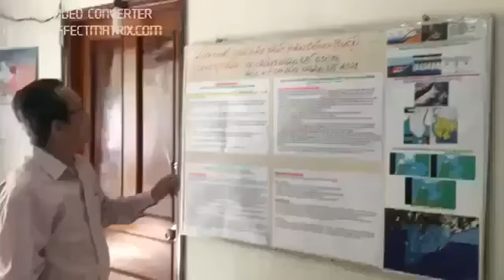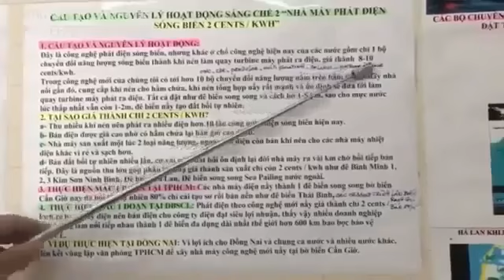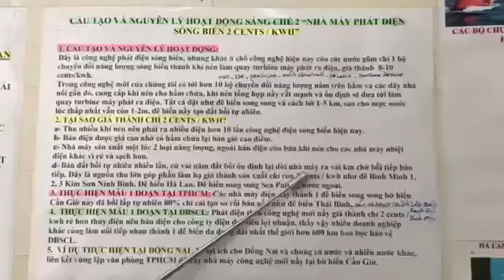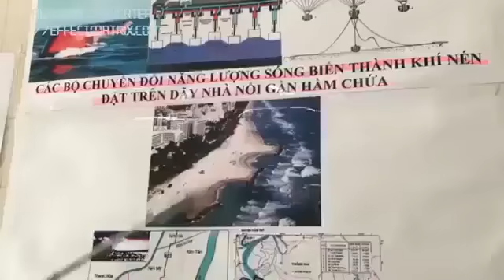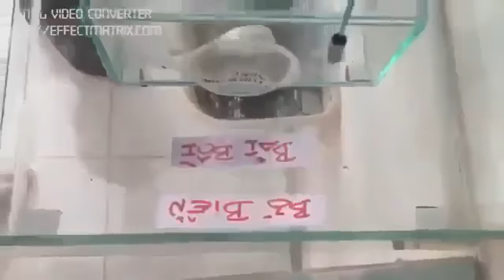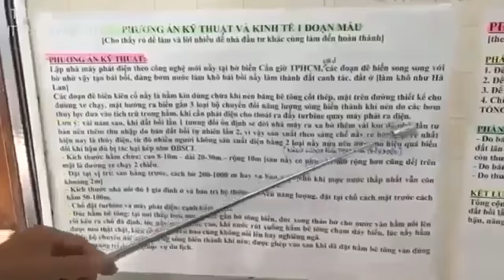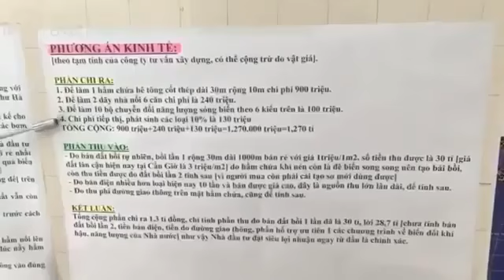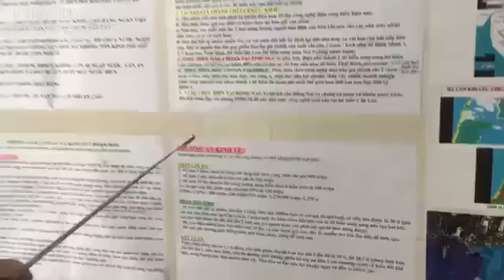Nhà máy Năng Lượng Tái Tạo STCM còn là Đê Biển và Xa lộ bao bọc bảo vệ TPHCM - ĐBSCL